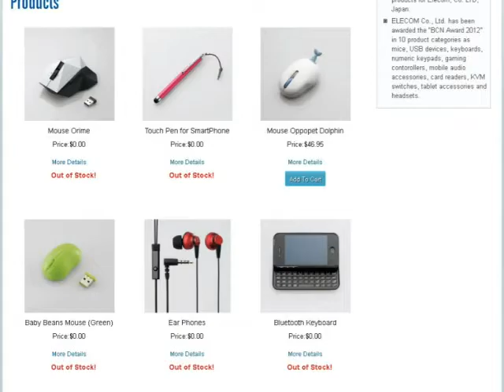123Triad : macrocentcom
Macrocent, LLC source, market, distribute and partner with various manufacturers and producers to provide innovative Specialty consumer products and High-Tech industrial supplies that are designed based on market trends and customized solutions for our customers. Their resources and innovation are designed to helping develop new products and services that have a positive impact on your business.